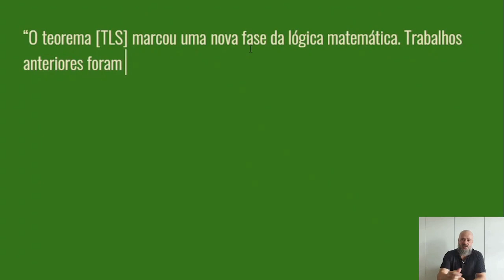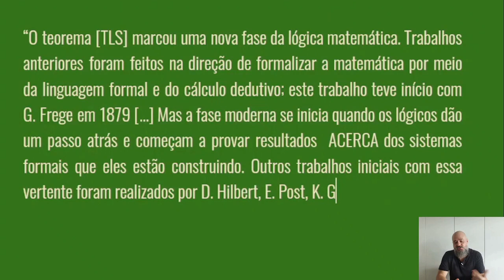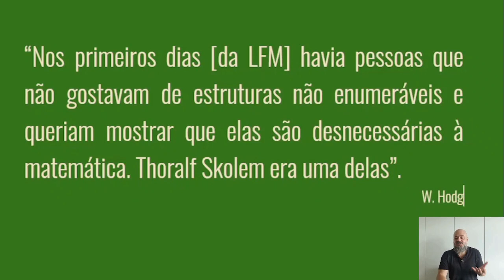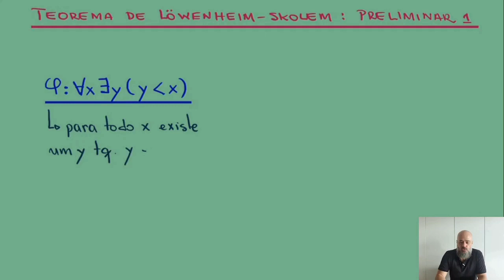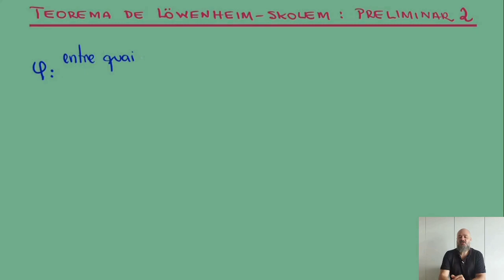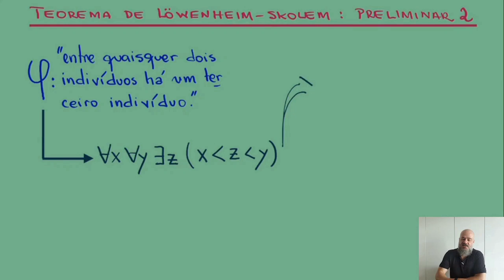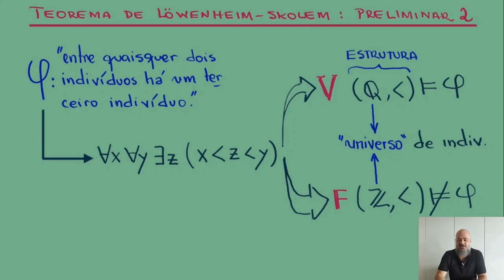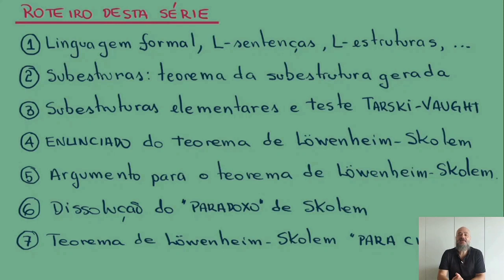Introdução ao Teorema de Löwenheim-Skolem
Bem vind@s a mais uma série do canal Ad Infinitum! O tema da vez é o Teorema de Löwenheim-Skolem. Neste vídeo enfatizamos, via citação, a importância do Teorema para a história da lógica assim como para os fundamentos da matemática para, em seguida, apresentar uma situação acerca de cardinalidades para a qual o Teorema apresenta uma resposta "surpreendente". Concluímos este vídeo apresentando o roteiro que será seguido ao longo da série.

00:00 - Introdução
00:26 - Relevância na história da lógica
02:38 - Relevância para os fundamentos da matemática
03:55 - Teorema de Löwenheim-Skolem: preliminar 1
07:40 - Teorema de Löwenheim-Skolem: preliminar 2
10:09 - Teorema de Löwenheim-Skolem: um resultado surpreendente
13:38 - Roteiro desta série
17:52 - Encerramento